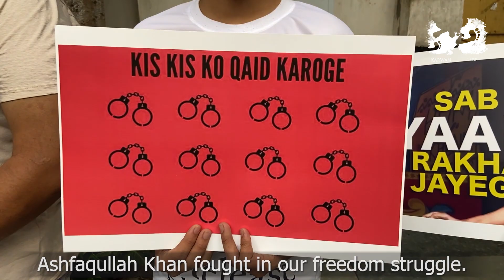The Police is re-writing our Constitution | Nadeem Khan | Karwan e Mohabbat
"We are proud to say that the United Against Hate campaign has always stood by those people who have been oppressed by the state and its policies." says Nadeem Khan as he comments on the unfair means by which innocent students, activists and leaders are being imprisoned by the state.